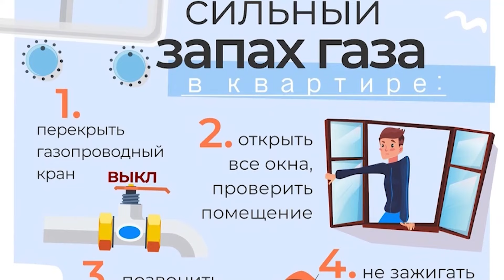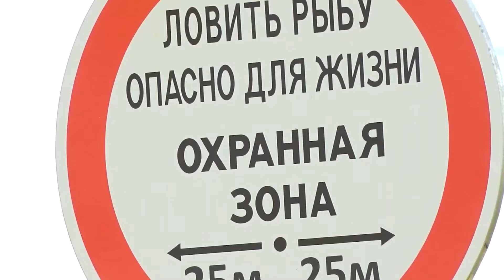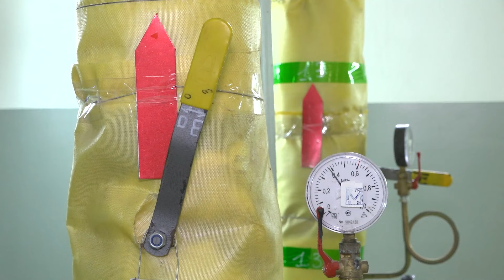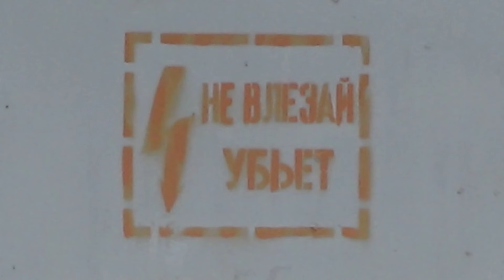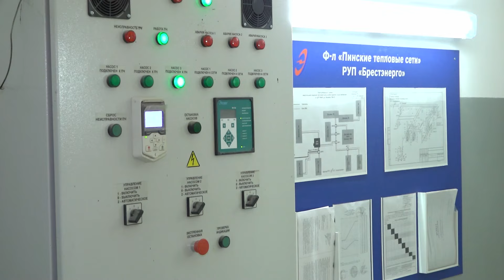Госэнергонадзор - профилактика в Пинске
Электрическая энергия  давно и прочно вошла в нашу жизнь как надежный помощник в труде и быту, но наряду с пользой электрический ток несёт и потенциальную опасность. Несоблюдение простых мер безопасности может привести к несчастным случаям. Особенно печально, когда пострадавшими становятся дети.

Подробнее о правилах – в нашем сюжете.